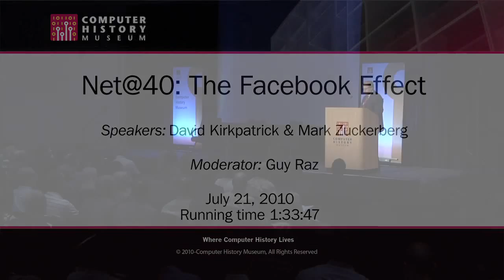CHM Revolutionaries: Facebook Effect- Author David Kirkpatrick & FB's CEO Mark Zuckerberg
The growth and impact of Facebook is mind blowing, even for an industry that considers "overnight success" to be a long-range goal. Founded in a Harvard dorm room on February 4th 2004 by 19-year-old Mark Zuckerberg, Facebook announced in July 2010 that had it reached the milestone of 500 million registered users. Facebook isn't just an American success story, most users are outside of the United States and half of them log on every day.

Facebook has already made an irreversible impact on society, marketing and politics -- even facilitating political protests around the world in countries such as Colombia and Iran. Facebook is also changing our sense of identity: "I am on Facebook; therefore I am."

Longtime Fortune magazine technology writer David Kirkpatrick chronicles the rise of Facebook in one of the most anticipated books of 2010: "The Facebook Effect: The Inside Story of the Company That Is Connecting The World." Kirkpatrick gained the full cooperation of Zuckerberg and his team in writing the book. The Facebook Effect is the first historically authoritative account of how a simple idea became one of the dominant ways to communicate on the Internet.

As part of its Net@40 series, the Computer History Museum is proud to present this one-of-a-kind evening of fascinating dialogue between Zuckerberg and Kirkpatrick on the past and future of Facebook. The moderator is Guy Raz, the Peabody award-winning host of NPR's All Things Considered.